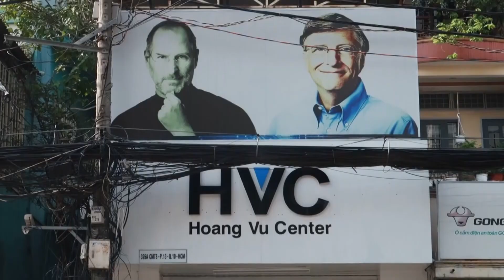Hướng dẫn sửa chữa Ipad Pro 11 Inch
Hướng dẫn sửa chữa Ipad Pro 11 Inch. Trung tâm sửa chữa  Macbook, Laptop, Imac, Surface, Ipad, Iphone Hoàng Vũ là địa chỉ sửa chữa uy tín tại Hồ Chí Minh. Được thành lập vào tháng 7 năm 2008, trải qua nhiều năm hoặt động chúng tôi đả xây dựng nên quy trình sửa chữa chuyên nghiệp, đáp ứng tất cả các nhu cầu của quý khách về dịch vụ sửa chữa, bảo trì Iphone, Ipad, Macbook, Laptop, Surface, Imac. Qúy khách hàng có nhu cầu vui lòng comment và để lại SDT chúng tôi sẻ tư vấn nhanh nhất và chuyên nghiệp nhất cho các bạn.
1. Dịch vụ sửa chữa Iphone: Qúy khách tham khảo để tham khảo và nắm được thông tin chi tiết nhất.
2. Dịch vụ sửa chữa Ipad: Qúy khách vui lòng tham khảo để nắm được thông tin cụ thể và giá cả cạnh tranh nhất.
3. Dịch vụ sửa chữa Laptop: Chúng tôi cung cấp dịch vụ sửa Laptop lấy liền chuyên nghiệp. Quý khách tham khảo bảng giá dịch vụ và thông tin sửa chữa Laptop.
4. Dịch vụ sửa chữa Macbook: Sửa Macbook và thây thế linh kiện Macbook lấy liền dưới sự giám sát của khách hàng. Các bạn tham khảo chi tiết dịch vụ qua site: để nắm được giá cả cạnh thanh nhất.
5. Dịch vụ sửa chữa Surface: Sửa chữa surface uy tín lâu năm tại Việt Nam.
6. Dịch vụ sửa chữa Imac: Hoàng Vũ Center là địa chỉ sửa chữa Imac tin cậy của quý khách hàng gần xa trong nhiều năm qua.